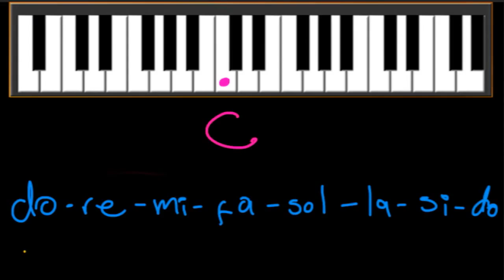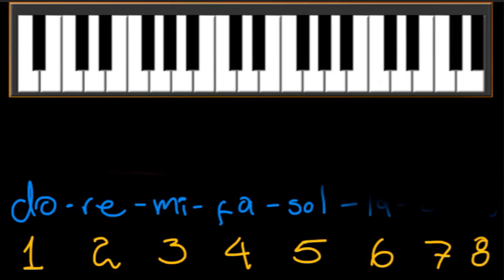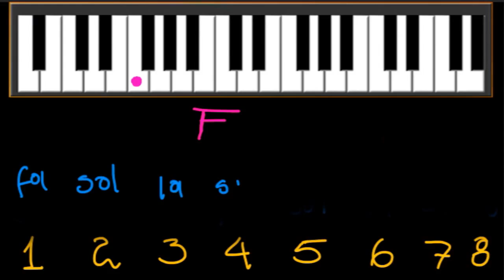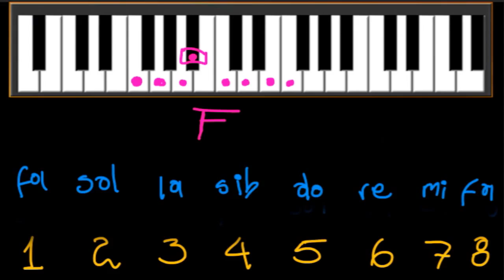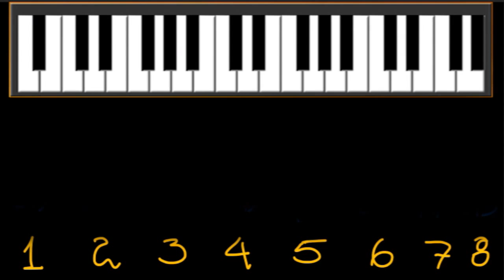Las Doce Tonalidades Mayores Pt 1 de 4 A M F con Danny Cabezas